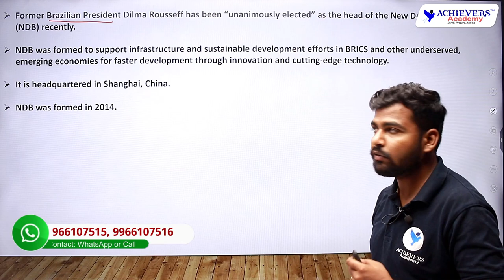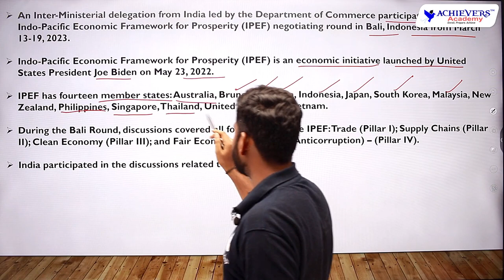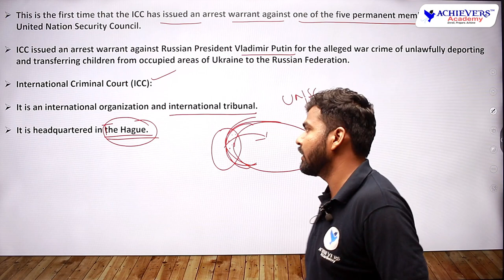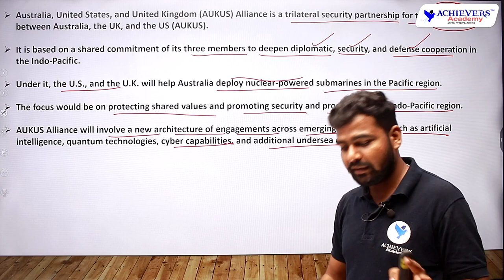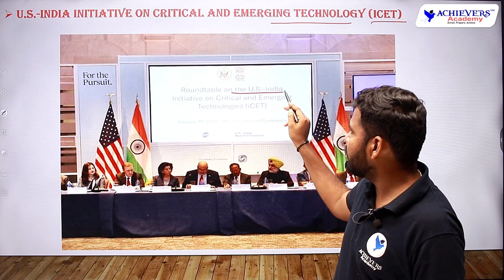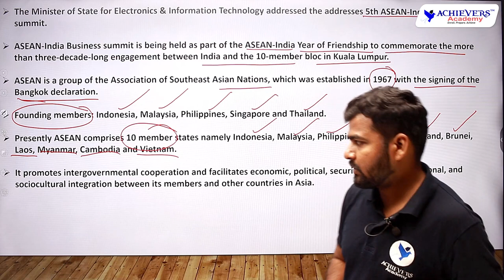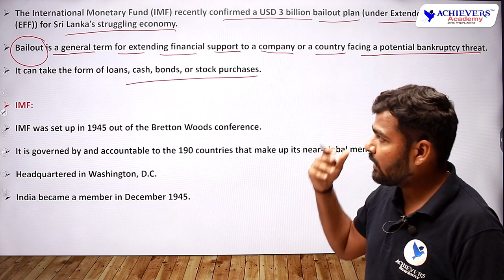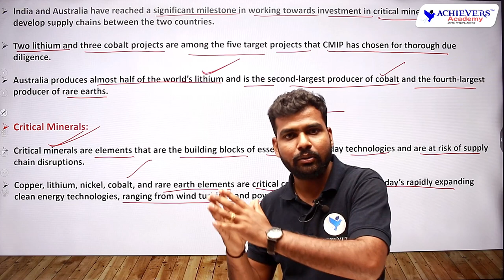APPSC | TSPSC Current Affairs | International Relational & Events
🔴 Watch Video CA IR MARCH 2023 on @AchieversAcademy 🎯